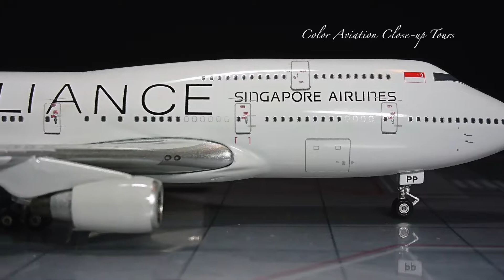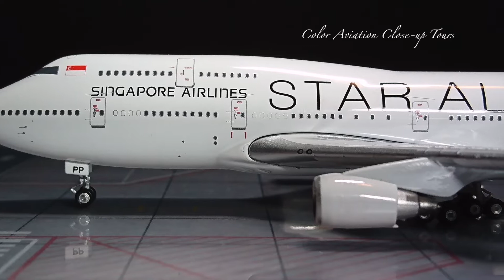1:400 Singapore Airlines 9V-SPP Boeing 747-400 / B744 Star Alliance Phoenix (Close-up Tours #116)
Airline:
Singapore Airlines
新加坡航空 / 星加坡航空 / 新航 / 星航
シンガポール航空 SQ
Singapore 新加坡 / 星加坡

Alliance:
Star Alliance 星空聯盟 スターアライアンス

IATA / ICAO / Callsign:
SQ / SIA / SINGAPORE

Aircraft Registration:
9V-SPP

Livery:
Star Alliance Livery 星空聯盟 スターアライアンス 特別塗装

Aircraft Manufacturer:
Boeing 波音 ボーイング

Model Manufacturer:
Phoenix Models フェニックス PH

Aircraft Type:
Passenger plane 客機 / 旅客機

Boeing B747-400
Boeing 747-400
Boeing B747
Boeing 747
空中女王

Scale Type:
1:400 1/400 400scale
Diecast Airplane / Aircraft Scale Model
飛機 / 飛行機 / 航空 比例模型
エアライン / 航空機 モデル

Color Aviation